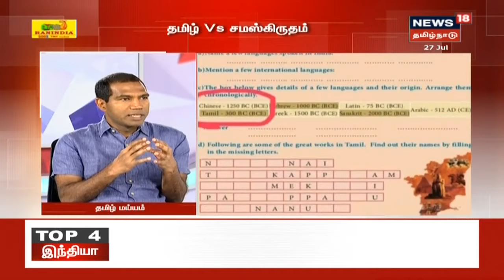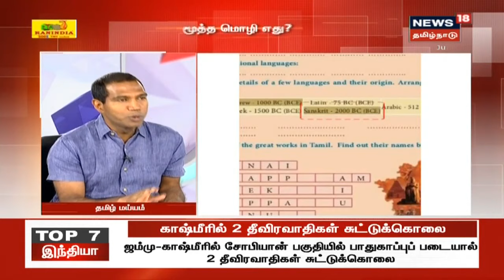சமஸ்கிருதத்தால் தமிழுக்கு ஆபத்தா? - ஜெகத் கஸ்பா் | Tamil | Sanskrit | Jegath Gaspar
சமஸ்கிருதத்தால் தமிழுக்கு ஆபத்தா? - ஜெகத் கஸ்பா் ( தமிழ் மய்யம் ) | Tamil | Sanskrit